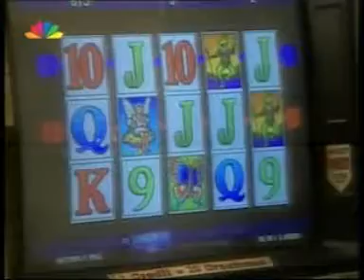Nikos Nikolaou Greek Actor